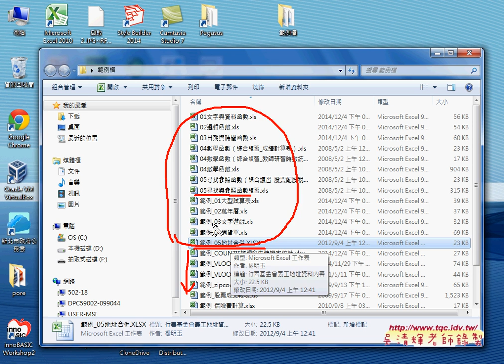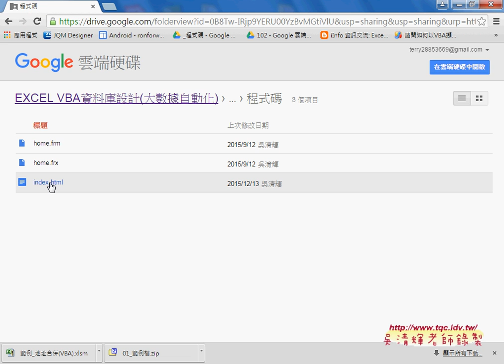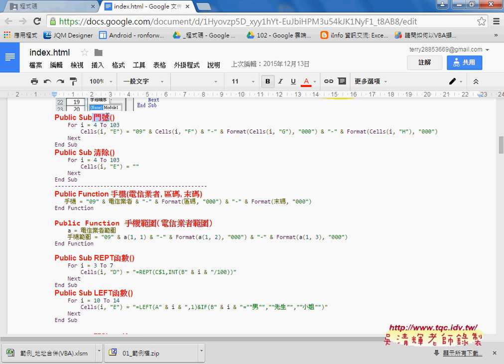01 重點回顧與作業說明EXCEL VBA大數據自動化1